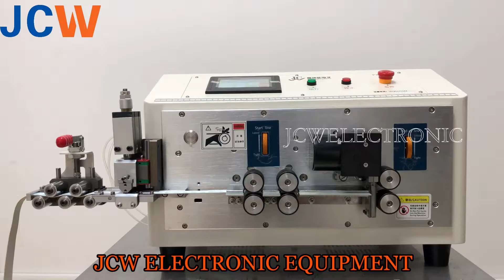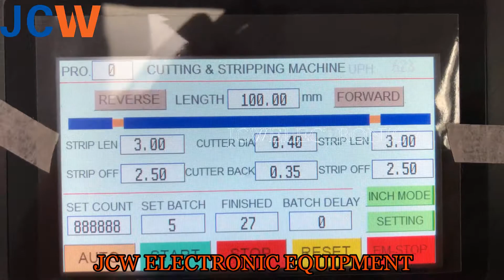JCW-CS12 Flat Ribbon Cable Cutting Stripping machine丨Wire Stripping Machine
High performance automatic flat cable/wire cutting and stripping machine.
Precise and high-speed.

JCW , manufacturer of wire harness processing equipment, such as wire stripping machine, terminal crimping machine, etc.